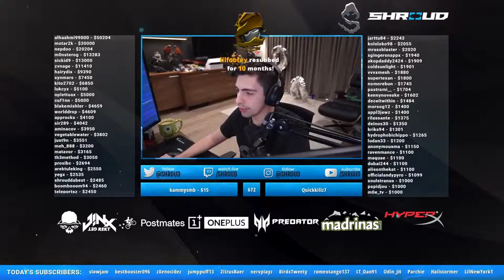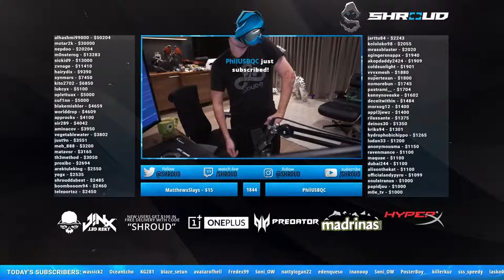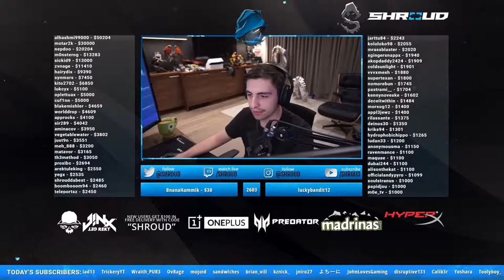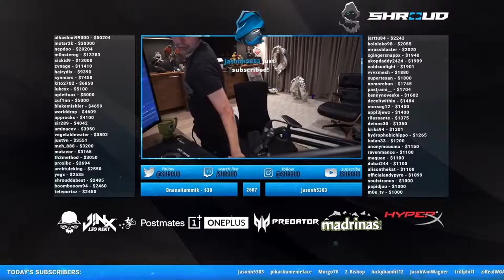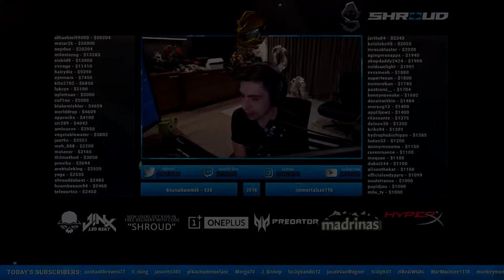Shroud shows his Broken Elbow after getting surgery done